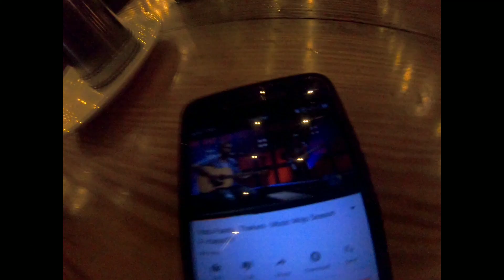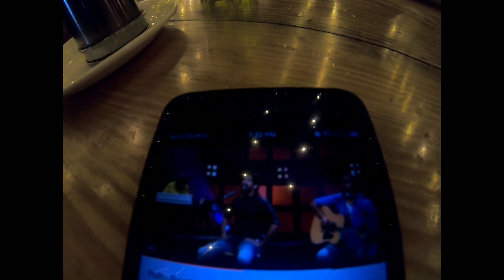Puthanthodu Beach & Kayaloram Restaurant Kumbalangi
Song: Puttu Paattu
Album: Thakara
Singers: James Thakara

Kayaloram Restaurant, Kumbalangi
Ph:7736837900, Joras Rd, North Kumbalangi, Kumbalangi, Kochi, Kerala 682007
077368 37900